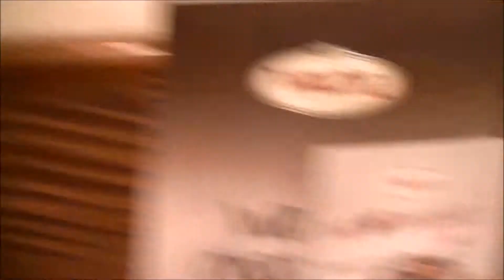Salamanca: Jorge Melón and Erasmus sucks